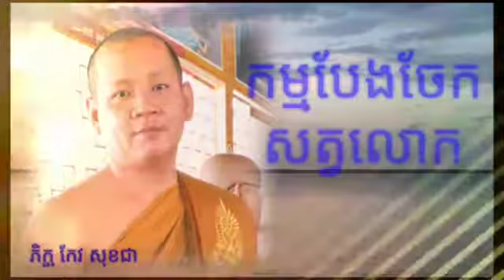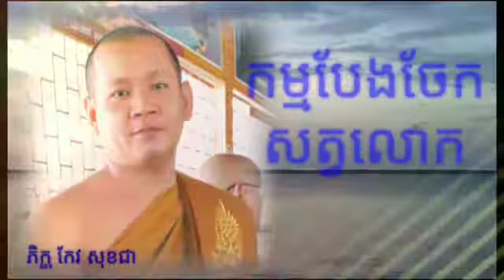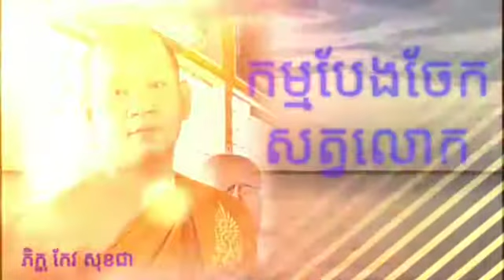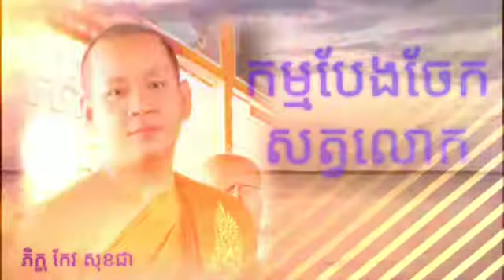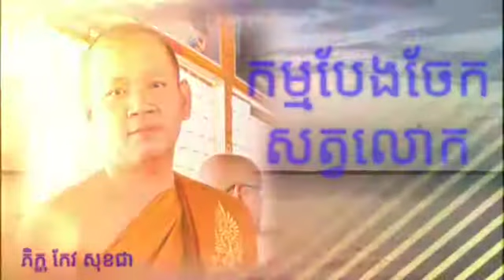កម្មបែងចែកសត្វលោក , កែវ សុខជា Keo Sokchea